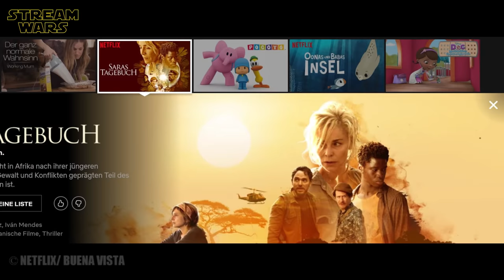SARAS TAGEBUCH Preview, Vorabkritik & Analyse | Netflix Original Films Mai 2018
ＫＥＹ ＦＡＣＴＳ:
🔑 Start:  26. Mai 2018 auf Netflix
🔑 Laufzeit: 1h 56 Min.
🔑 Genre: Action/Drama/Thriller

ＩＮＨＡＬＴ:
Eine Anwältin aus Madrid sucht in Afrika nach ihrer jüngeren Schwester, die in einem von Gewalt und Konflikten geprägten Teil des Kongos spurlos verschwunden ist.

ＣＡＳＴ:
❌ Belen Rueda
❌Marian Alvarez
❌Ivan Mendes

ＤＲＥＨＢＵＣＨ:
❌Jorge Guerricaechevarria

ＲＥＧＩＥ:
❌Norberto Lopez Amando